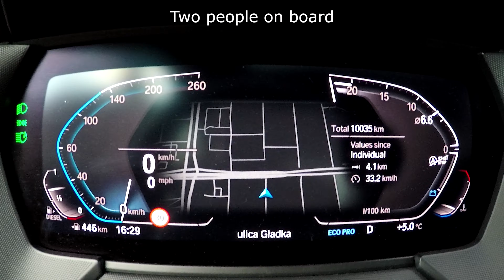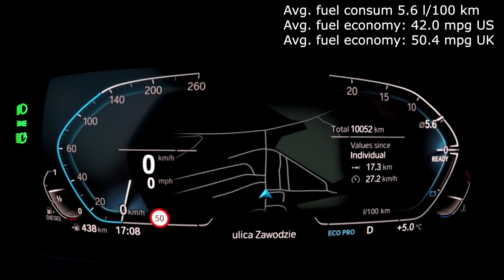BMW 120d xDrive 2020 (F40): city fuel consumption (economy), real-life test :: [1001cars]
Here you have the real-life test of fuel consumption (fuel economy) in BMW 120d xDrive (2020/2021, 2.0 R4 turbo-diesel engine with AWD) in a city (also in heavy traffic). This car has 140 kW (190 HP), xDrive and 8-speed Steptronic. Result: 5.6 l/100 km (42.0 mpg US / 50.4 mpg UK).

As always, I checked real fuel consumption on a petrol station. I noticed difference: 2% (computer shows 2% smaller fuel consumption comparing to what I refueled).